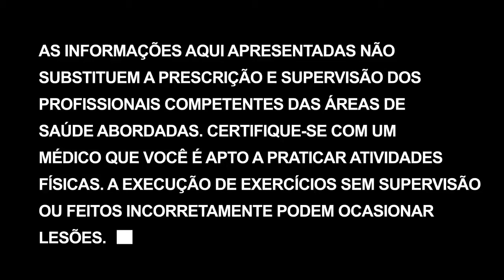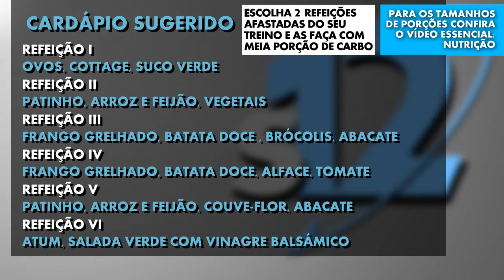Treino de ombros, abdômem e panturrilha | Super 12 - Dia 44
Mais um dia de treino. Foco!